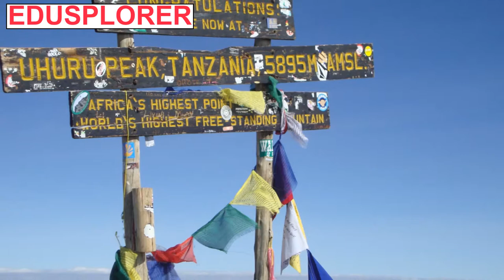Discover Africa's Natural Wonders. Everything You Need to Know. Why You Must Absolutely Visit 2021.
African is an amazing continent with some of world's natures endowed natural resources and wonderful wildlife, however the continent is home to some of the worlds incredible natural wonders. From Victoria falls moving around the continent visitors would be amazed and have plenty to choose from in making their travel plans. In this episode, we have put together and you will discover Africa's natural wonders and everything you need to know in your next holidays. These wonders are unique and could only be found in this amazing continent of Africa.
Africa is the world's second-largest and second-most populous continent, after Asia in both cases. At about 30.3 million km² including adjacent islands, it covers 6% of Earth's total surface area and 20% of its land area. With 1.3 billion people as of 2018, it accounts for about 16% of the world's human population.